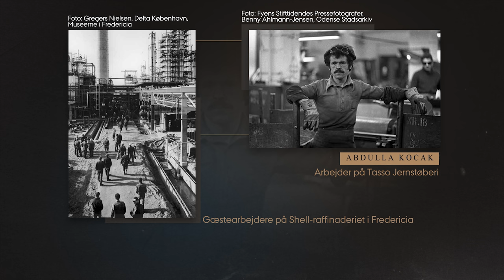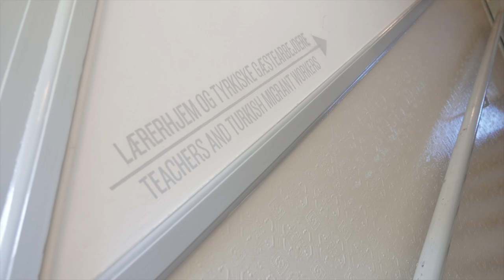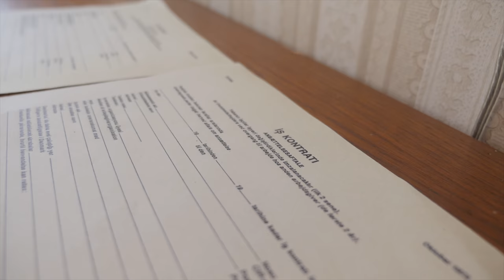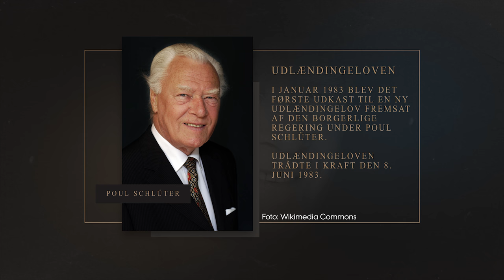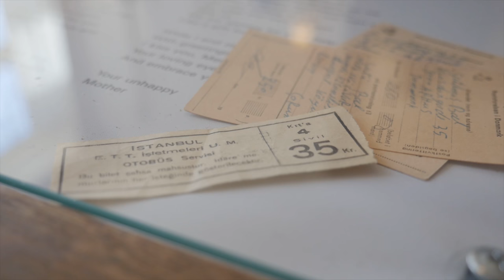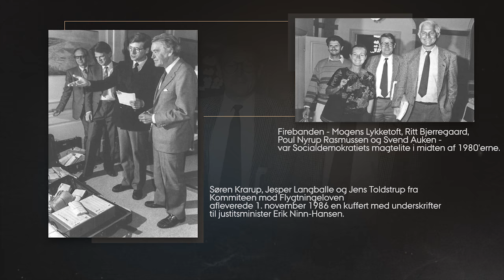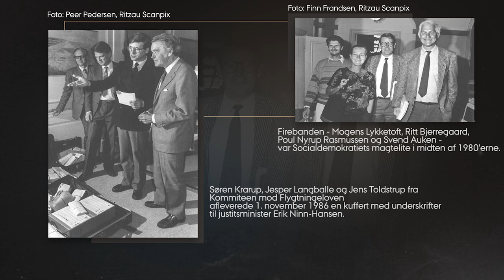Indvandring i Velfærdsstaten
Danmark mødte verden, da tyrkerne kom til landet i midten af 1960'erne. Og verden mødte den danske velfærdsstat. Først var folk fra fjerne egne gæsterarbejdere og fremmedarbejdere, så blev de indvandrere og flygtninge. Befolkningen og politikerne diskuterede de nye, og i 1983 indførte Folketinget Europas mest liberale udlændingelov, der siden dengang har splittet højrefløjen og venstrefløjen.